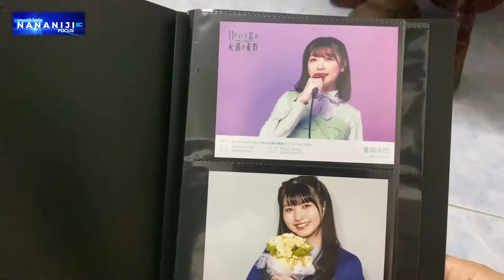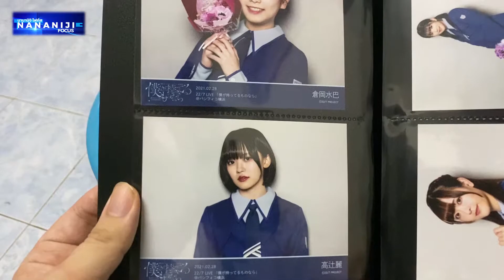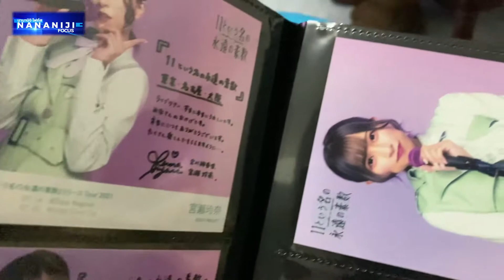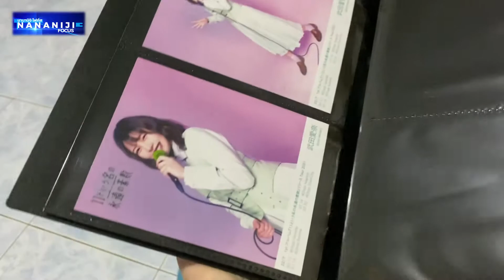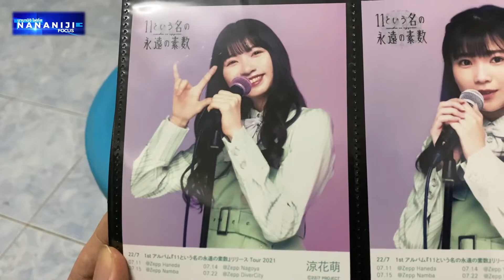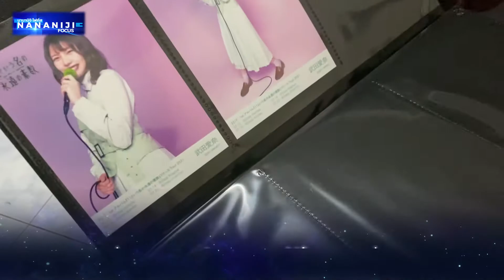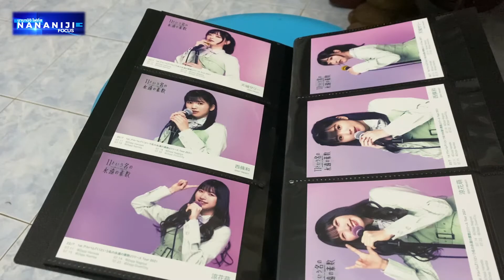22/7 Bromide (Photo Set) 22/7 concert tours 1st album - Nananiji Focus EP04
รีวิวรวม Photo Set ที่แอดมินสะสมอยู่ ทั้งจากซิงเกิ้ล 7 และอัลบั้มที่ 1 ของวง 22/7 ซึ่งยังสามารถซื้อ Photo Set ได้ที่ ถึงวันเสาร์ที่ 17 กรกฎาคม 2021
เข้ากลุ่ม 22/7 Thailand Community ที่นี่